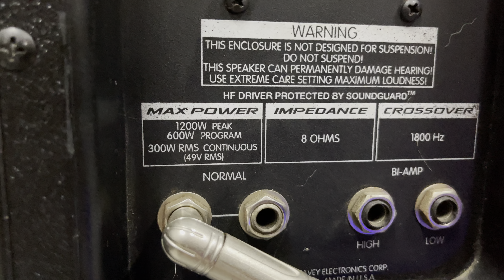CẶP LOA BÃI MỸ PEAVEY SP-2G FUN 40, TỪ 22, CÔN 100, DẸP NGUYÊN ZIN